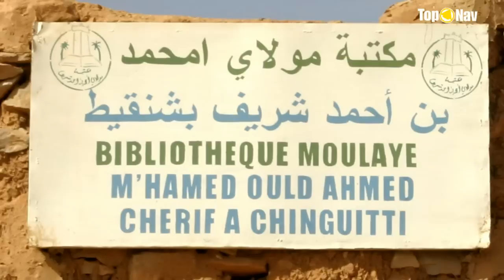Mauritania 2004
Expedición a Mauritania en el 2004. Un camión de asistencia del Dakar y dos 4x4 daban apoyo a 13 motos de enduro en un recorrido largo y duro. Yo salí un día antes con idea de acercarme a Nouakchott para visitar a un amigo. Sin embargo, el tensor de la cadena de la distribución de la Navara que llevaba se rompió unas horas despues de salir de Nouadhibou dejándome tirado en medio de la, entonces, pista. Negocié con un camión llevarla remolcada con una eslinga, más de 200 km, hasta Nouakchott, una pesadilla de más de 20 horas de recorrido con continuas averías del camión. Hubo que alquilar un Toyota HDJ 105 para hacer parte del recorrido. Las piezas para arreglar la pickup llegaron en él último momento y pude hacer el viaje de regreso con la Navara.
Fue un viaje extraño, condicionado desde el principio y hasta el final por la avería de la Navara. A destacar una plaga de langosta de cientos de kilómetros que se extendía desde el sur del Sahara Occidental hasta Senegal.